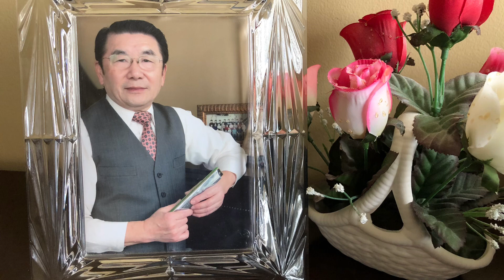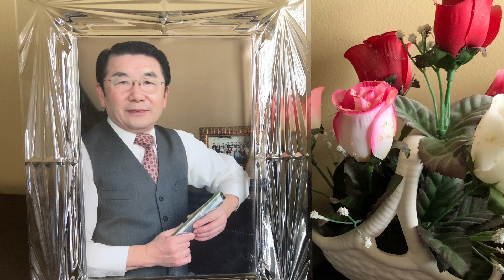《波克利尼小步舞曲》Tremolo Harmonica Duet口琴二重奏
意大利作曲家波克利尼的作品，傅豪久整理口琴二重奏譜。
独奏：傅豪久（中国 兰州）
助奏：费海忠（加拿大 多伦多）
3/4
1=C